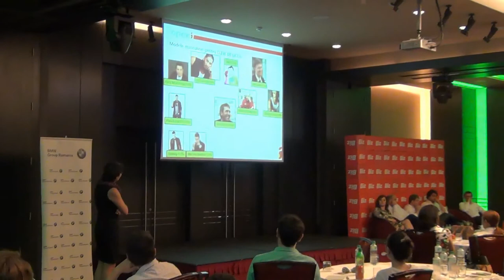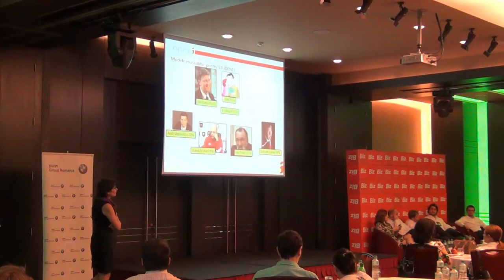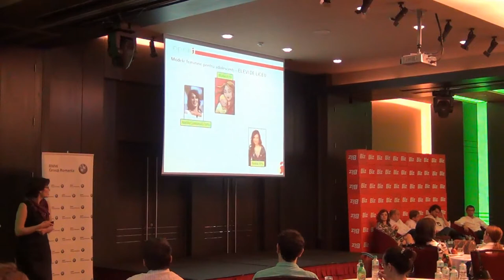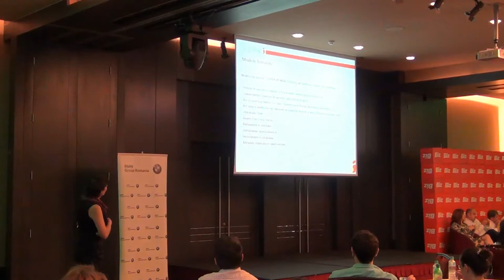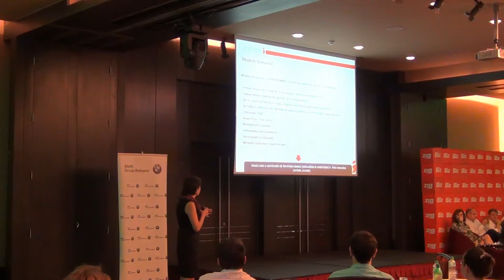Adina Nica - Modele si valori cu care rezoneaza adolescentii din ziua de azi (2013.05.21, HoJo)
În data de 21 mai 2013, la Hotel Howard Johnson, a avut loc Best Marketing, organizat de revista BIZ.

Adina Nica, Consultant Strategie, The Network si Fondator Open I Research --"Modele si valori cu care rezoneaza adolescentii din ziua de azi"
Brandurile viitorului
Numai companiile care se adapteaza noilor tendinte de consum sunt cele care vor mai avea un viitor de acum inainte. Strategii de marketing ai marilor companii multinationale sunt printre primii factori de decizie care iau contact cu schimbarile intervenite in comportamentul de cumparare si interactiunea cu clientii.